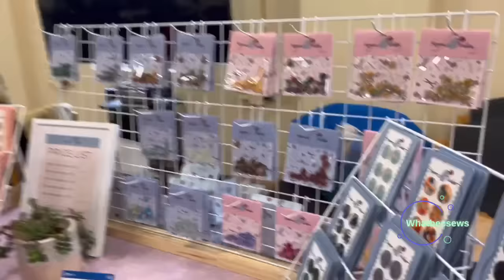Sew Brum - Fabric haul, Barry’s, Rag Market and Guthrie and Ghani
I thought I would vlog the experience of attending the event of sewbrum.

We visited Birmingham rag market, Barry’s fabrics and Guthrie and Ghani

I also mentioned the Liberty fabrics shop -

I attended with the beautiful Adele from @Sew4serenity

And the lovely Grace who is on insta as